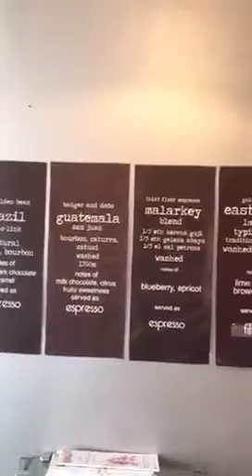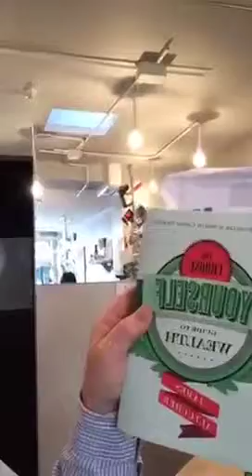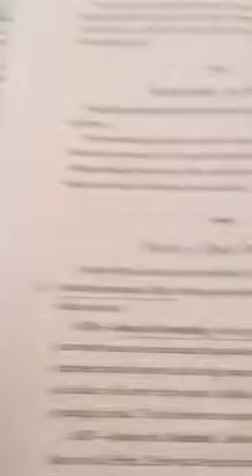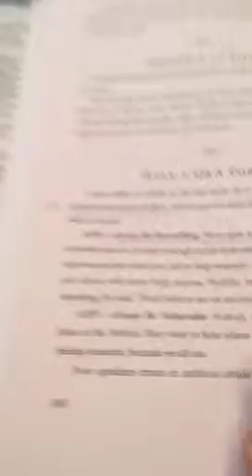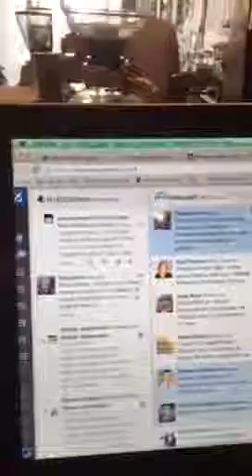How to drink coffee in Cork Ireland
This morning in Filter Cork